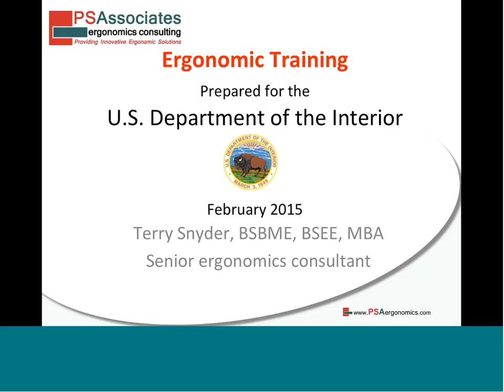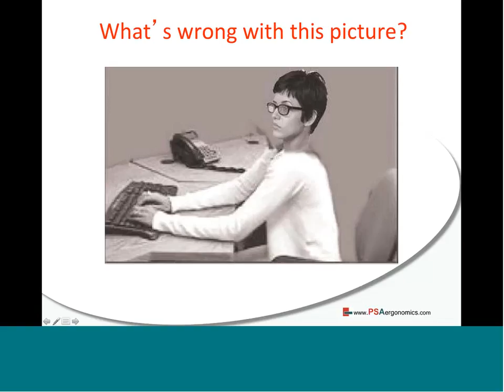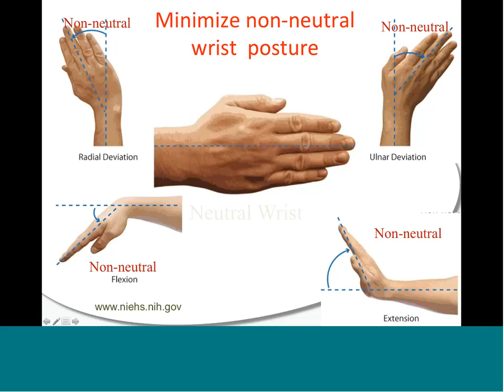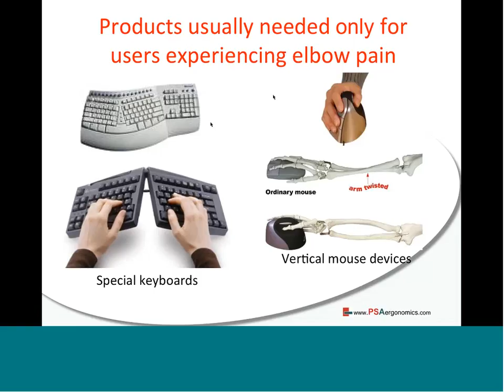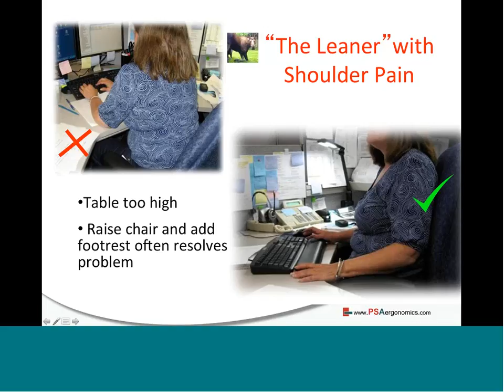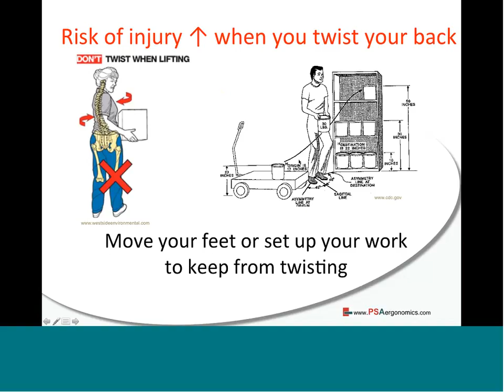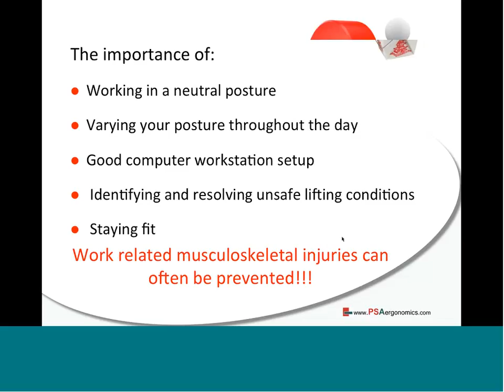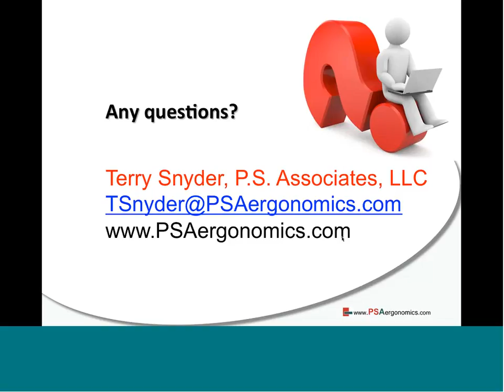Department of the Interior Ergonomics Awareness Training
Ergonomics is the scientific study of people's efficiency in their working environment. The goal of office ergonomics is to set up your office work space so that it fits you and the job you are doing and improves quality of work-life. This training provides guidance and instruction on reduction of work-related musculoskeletal disorders and prevention of work-related injuries.